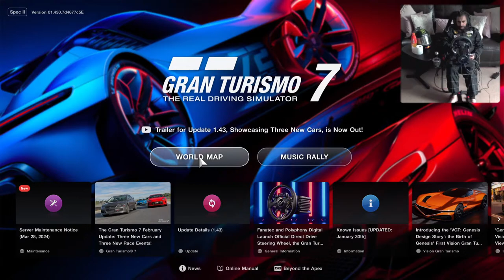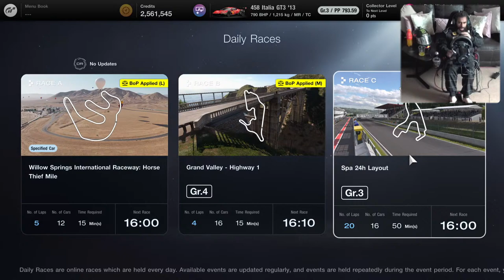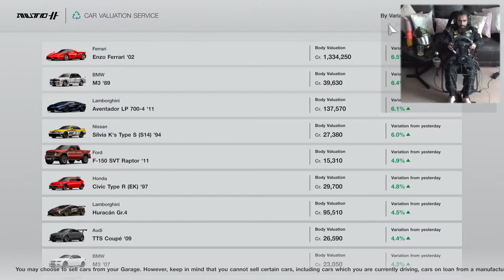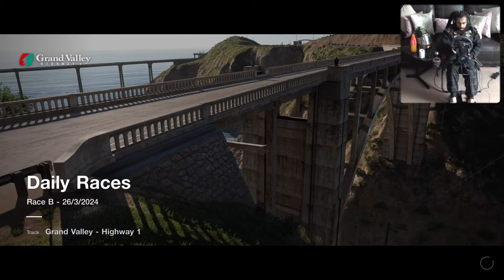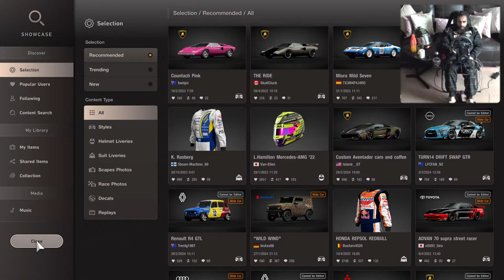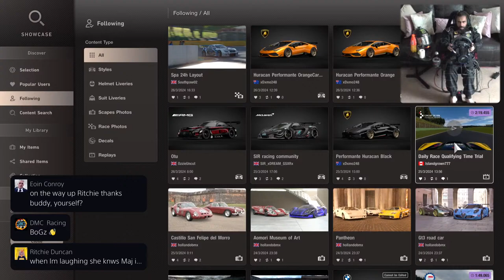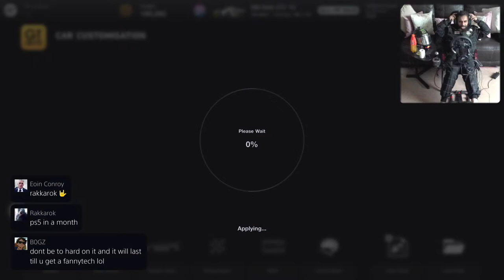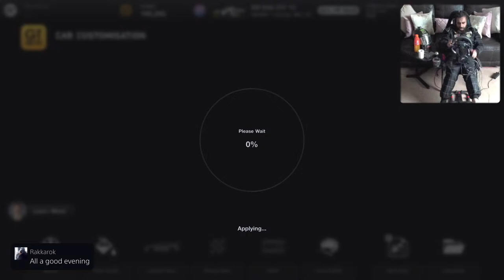GT7 Day 754 (USA Day 79) - LIVE GAMEPLAY - Cockpit Cam - TCS OFF - v1.43